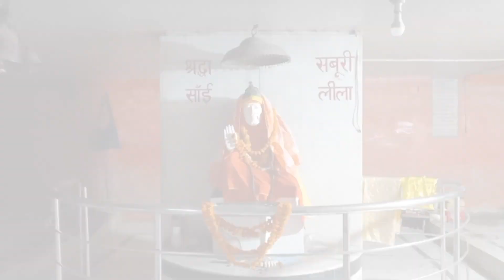छट माई की हो गयी पूजा नावो पर आ गई नयी बहु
छट # मां की हो गयी # पूजा # नावो पर आ गयी # नयी # बहूdaily dailyroutine dailyroutinevlog # premlata Agarwal ki rasoi